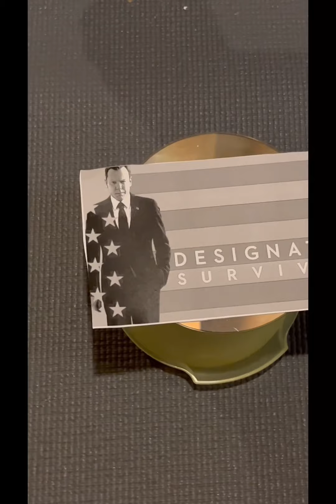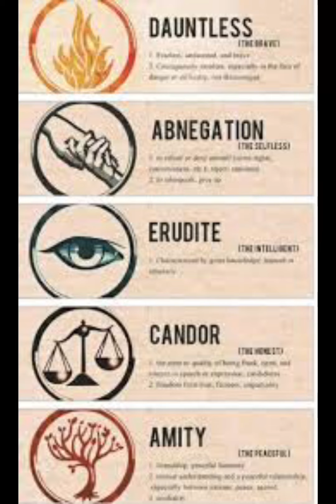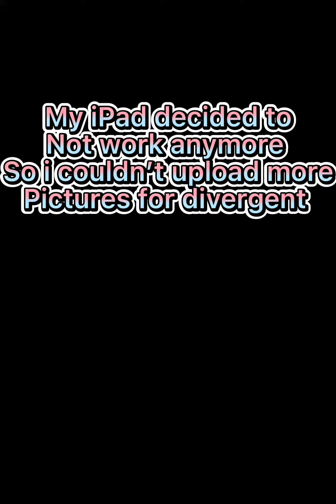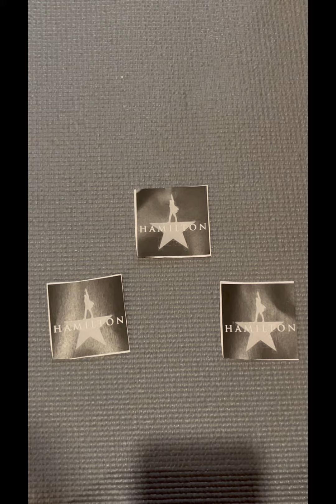Redo of quarter 4 | common craft video| 3rd° matheson | by Riley kohn and Alexander Frisch